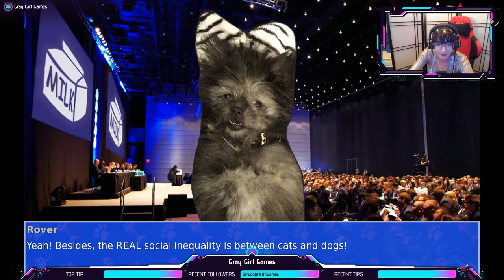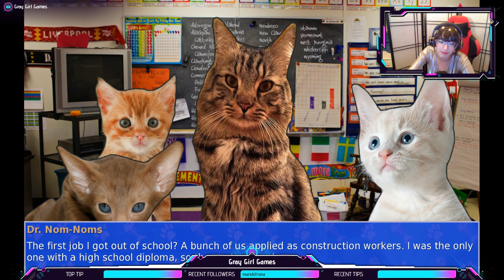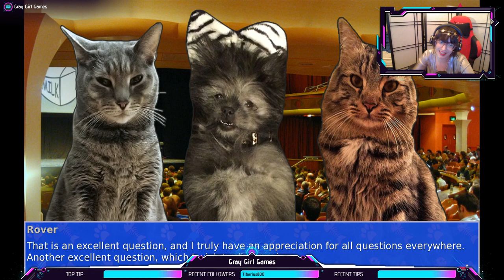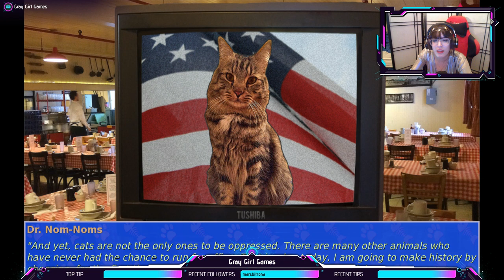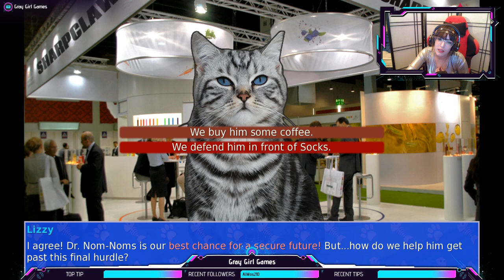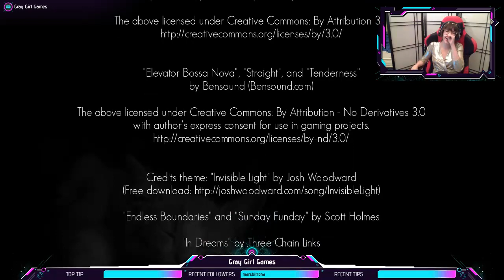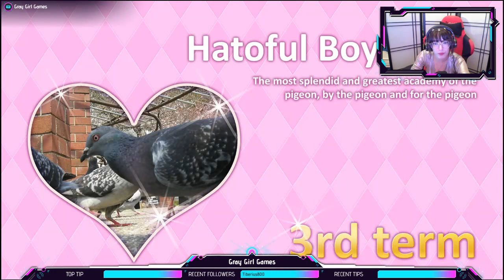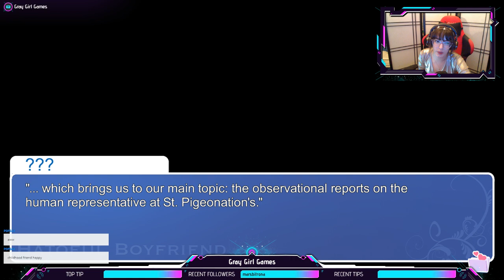Gray plays Cat President and Hatoful Boyfriend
What. The heck. Am I playing.